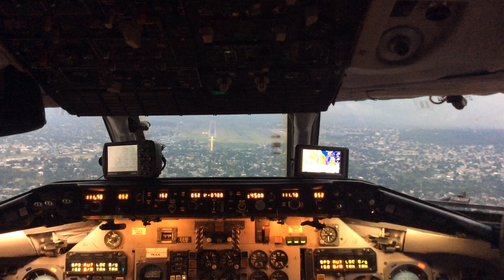Canadian Airways Congo Crosswind landing to Brazzaville RW05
Crosswind 18 knots